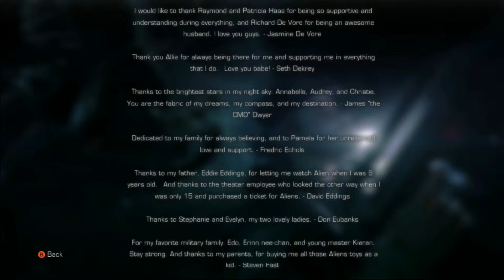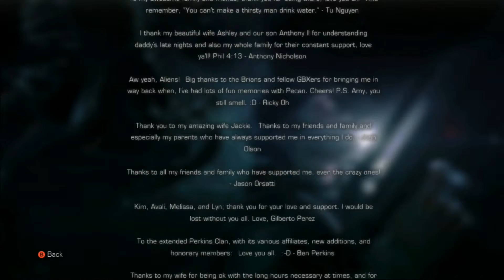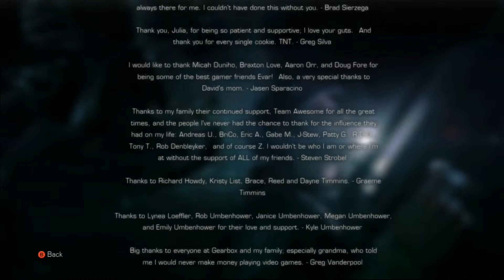Aliens: Colonial Marines Part 22 - Finale + Credits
We've finally reached the end of the game and I've never been happier to!